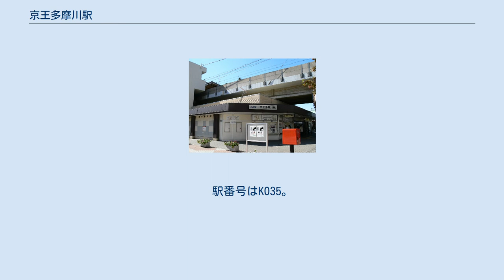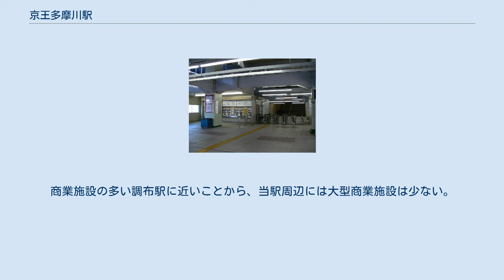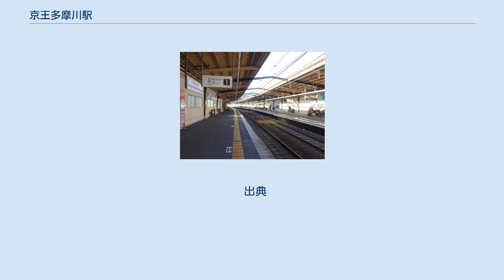京王多摩川駅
京王多摩川駅（けいおうたまがわえき）は、東京都調布市多摩川四丁目にある、京王電鉄相模原線の駅である。
京王相模原管区所属。
 開業当初は調布駅から分岐した路線の終着駅であり、多摩川の砂利運搬が主な目的であったが、1927年に京王閣が開業してからは多くの行楽客に利用された。
京王閣の閉鎖後、跡地は京王閣競輪場となり、最寄り駅として機能している。
駅構造も頭端式のホームとなっていた。
 しかし、相模原線が京王よみうりランドまで延伸すると、当駅は通過式の中間駅となった。
ニュータウン鉄道として相模原線が建設されたのは当駅からであり、そのため加算運賃適用における境界は当駅になっており、当駅と調布駅の間は加算運賃が適用されない。
改札口は通常北側のみ営業しているが、京王閣競輪開催時と調布市花火大会開催時には南側の臨時改札口も営業する。
 各ホームには北側改札と連絡するエレベーターと待合室を設置している。
売店「A LoT」は改札部にある。
平成31年2月をもって閉店。
 2020年（令和2年）度の1日平均乗降人員は12,409人である。
 駅から南に行くと多摩川の土手に出る。
東には桜堤通りがあり、染地まで約1kmの桜並木が続く。
駅東側は競輪場への来場者を対象にした飲食店が立地する。
商業施設の多い調布駅に近いことから、当駅周辺には大型商業施設は少ない。
2000年代に入ってから駅周辺にマンションが数多く建設されている。
 「京王多摩川駅」（調布市ミニバス） 「調布南高校前」（調布市ミニバス・京王バス） 京王9000系30番台や7000系の一部（LCD搭載車）での、次駅が京王多摩川駅である表示。
「京王フローラルガーデン『アンジェ』下車駅」とは表示されない。
なお、この表示は2画面化に伴い改修された。
 駅開設当時の駅名「多摩川原駅」は、この駅が多摩川の砂利輸送を目的としたことから名付けられた。
現在の「京王多摩川駅」は、駅所在地付近に「多摩川」が流れていることと、当時の東京横浜電鉄（現：東京急行電鉄）東横線多摩川園前駅(後の多摩川園駅)の旧名称が「多摩川駅」であったため、「京王」と冠されたことによるものである。
なお、多摩川園前駅（後の多摩川園駅）は2000年に再び多摩川駅の名称に戻された。
 出典